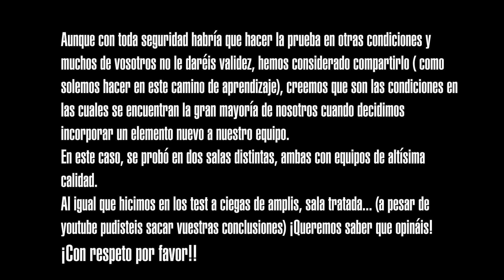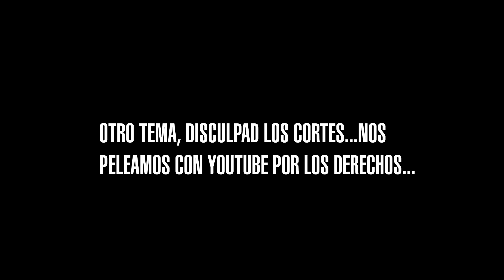¡Test a Ciegas! Cables de altavoz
Mostramos cortes de audios con dos cables muy distintos que grabamos hace unas semanas.
¿Cuál os gusta más?

PARTICIPAD EN LA DESCRIPCIÓN Y EXPLICAR VUESTRAS EXPERIENCIAS CON CABLES DE ALTAVOZ.